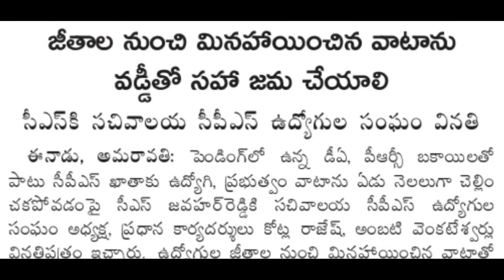ప్రభుత్వ ఉద్యోగులకు పెన్షనర్లకు 2023 సంవత్సరంలో తీరని లోటు! AP Government Employees Pensioners News